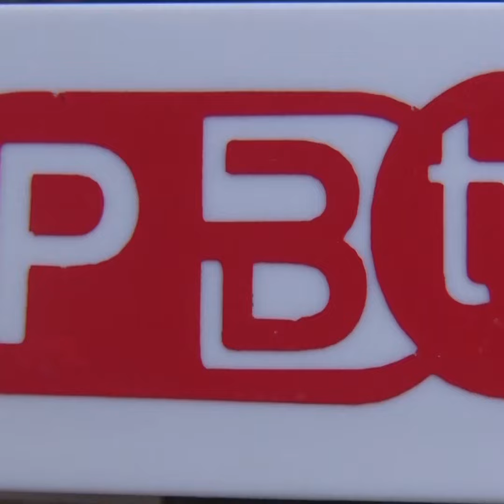POLISI KATA DUTWA WILAYA YA CANATUS KAMIHANDA ATUMIA KIPAZA SAUTI SUALA LA USAFI NA WATOTO SHULE